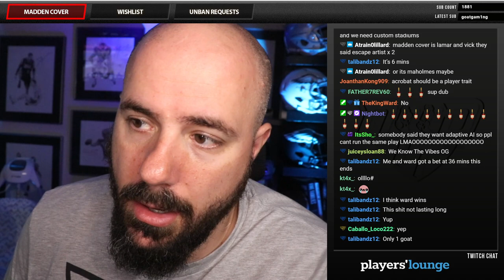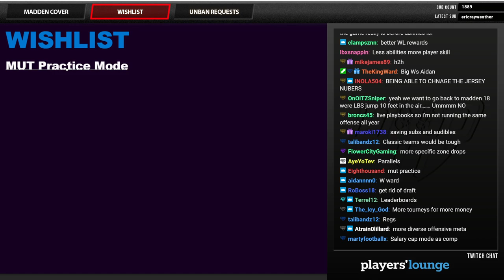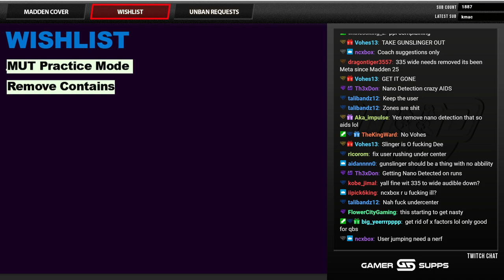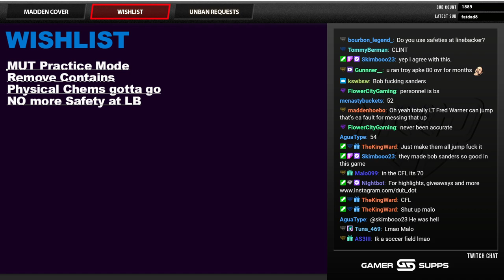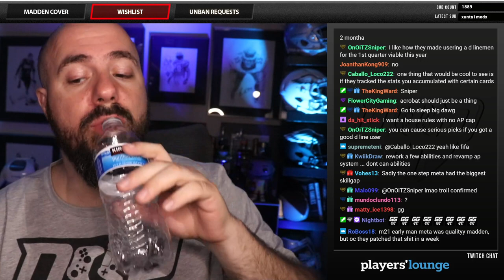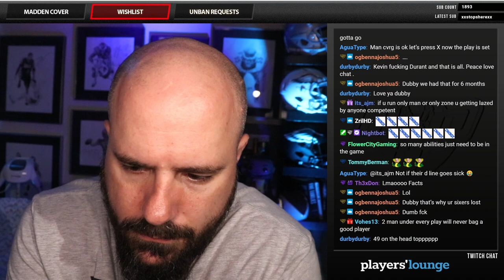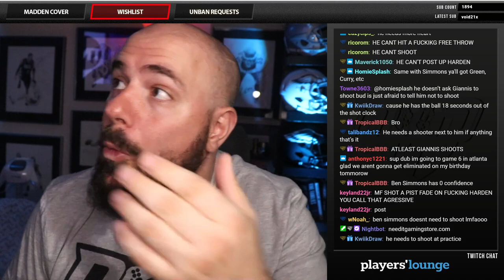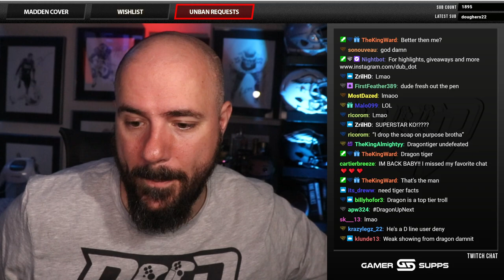NEED IT PODCAST - EPISODE 132 - "WISHLIST"